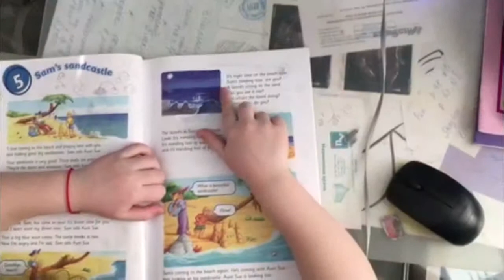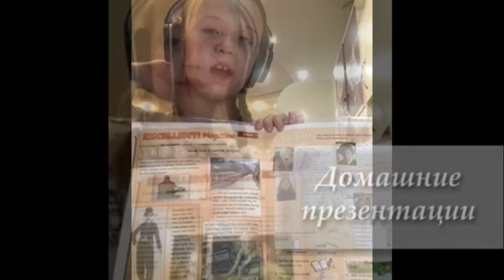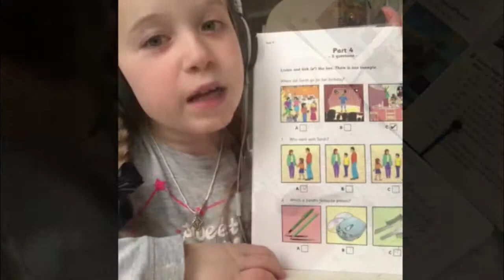Волкова Маша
ученица Goodwill Land - Волкова Маша (с нуля за 4 года)